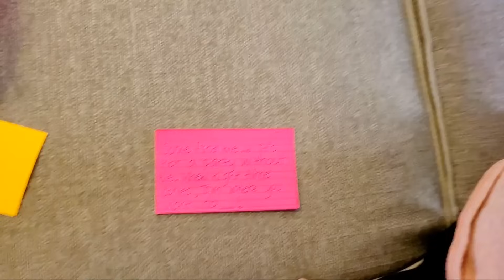Scavenger Hunt for Every Single Gabby's Dollhouse Plushie! SO CUTE!!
Lee Lee is SO surprised when we surprise her with a scavenger hunt for the Gabby's dollhouse kitty plushies! She thinks she is doing a New Years video, and gets fooled! Follow along and see if you can answer the clues before Lee Lee and find all of Gabby's friends!

These plushies are SO adorabe. You will not want to miss the hunt!